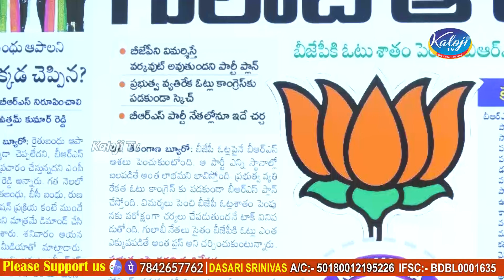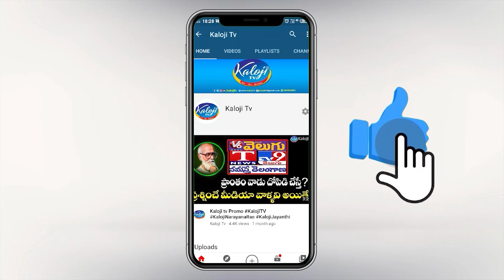కమలంపైనే గులాబీ ఆశలు బెడిసికొట్టనున్న కెసిఆర్ ప్లాన్ ! | BJP Telangana | KCR | Kaloji TV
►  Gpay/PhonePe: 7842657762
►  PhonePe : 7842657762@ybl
►  Gpay : kalojitv@okicici